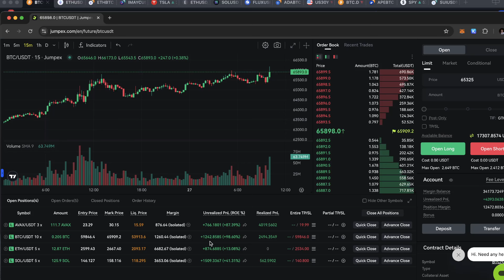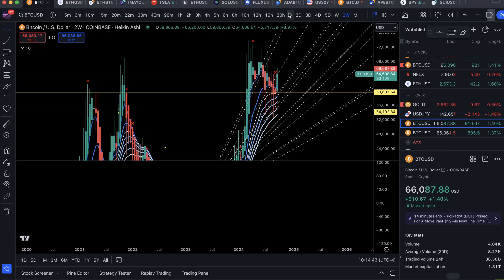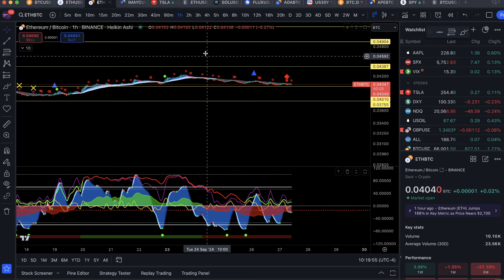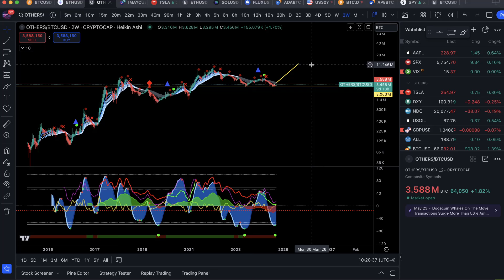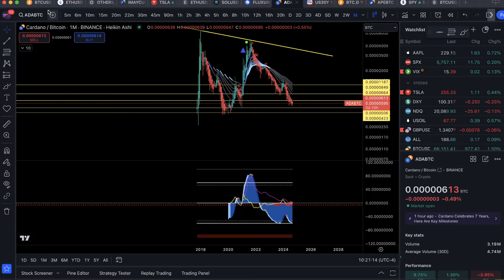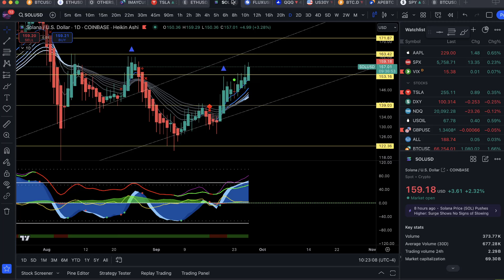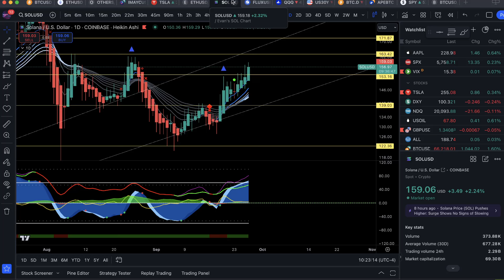BITCOIN TO 69K NEXT!? THINGS STILL LOOK BULLISH!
Best Exchanges:
💎Trade with BloFin. (10% Rebate on Fees Here Only!)
💎Trade with JUMPEX.(Up to 100k Bonus! No KYC, No VPN required):
💎Trade with Bybit. (Deposit Bonus!)